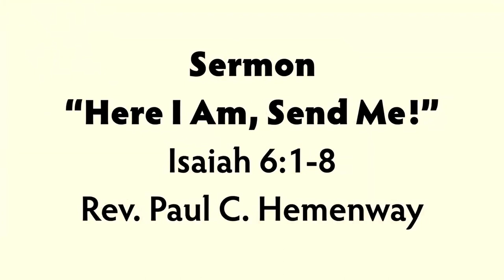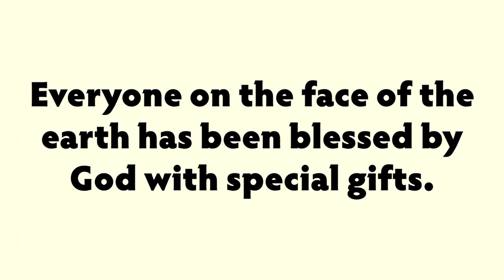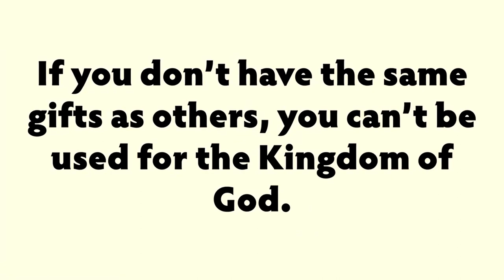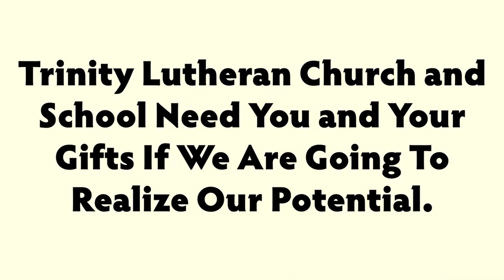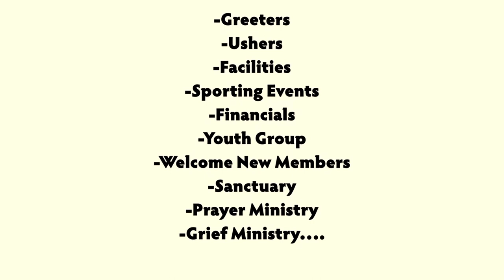Here I Am, Send Me!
We are so glad you're joining us for worship!